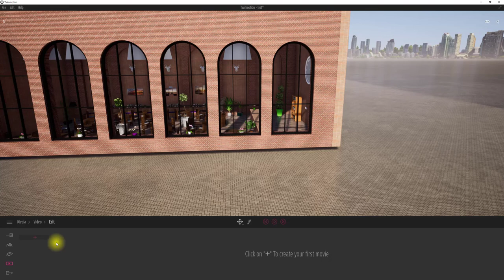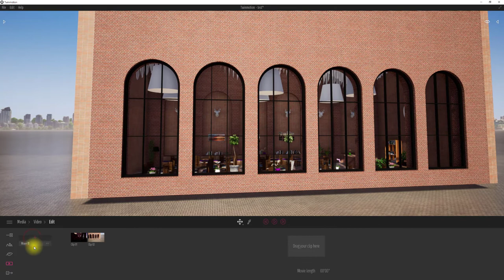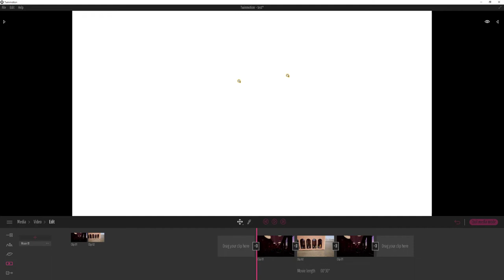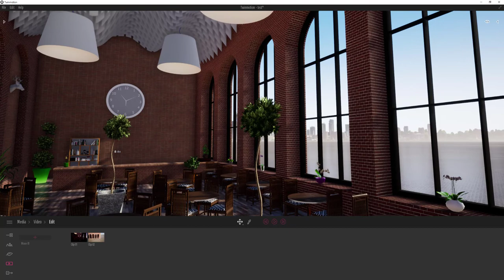UncleBucks ( 트윈모션3부 - 전체 영상만들기)